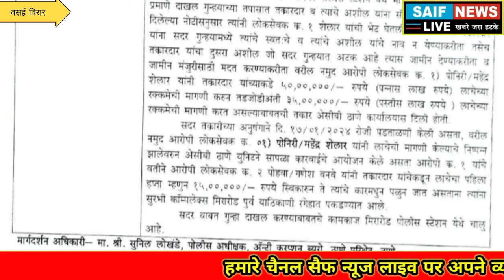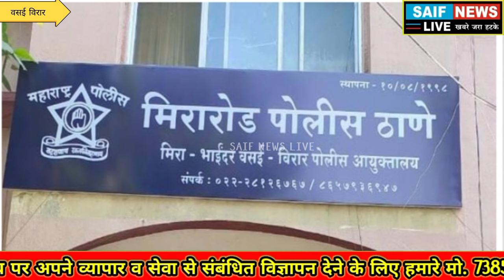MBVV News 50 लाख रिश्वत की मांग.15 लाख लेते पोलिस अधिकारी गिरफ्तार. आरोपी पोलिस इंस्पेक्टर फरार.